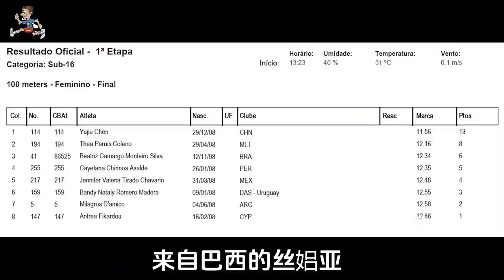😲神了！14岁天才拿下世界中学生田径冠军，百米狂飙11秒56，打平41年纪录【田径时光社】陈妤颉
我们强调了视频的体育性质，绝对不会包含任何暴力或血腥元素。 😲神了！14岁天才拿下世界中学生田径冠军，百米狂飙11秒56，打平41年纪录【田径时光社】陈妤颉